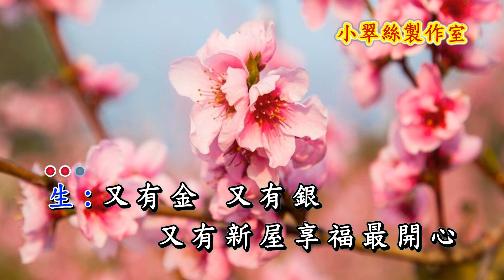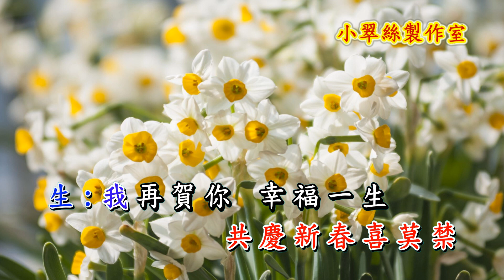天官賜福 - 小翠絲子喉伴唱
(賀年曲)
原曲 : 上海灘
文千歲 梁少芯 版本